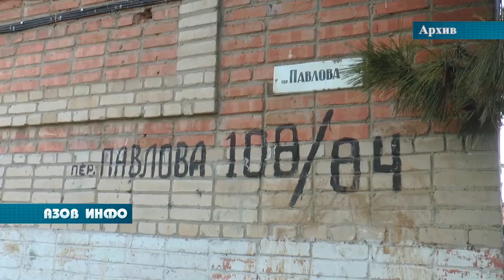Планерка ЖКХ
Сегодня глава администрации Владимир Ращупкин провел еженедельное совещание с представителями жилищно-коммунальной сферы, на котором обсуждались вопросы, связанные со срывом сроков введения в эксплуатацию многоквартирного дома по переулку Павлова 108/84, а также с расторжением контракта с подрядчиком по отлову безнадзорных животных.